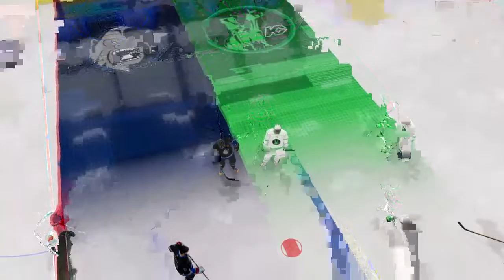Prince Albert Raiders vs James Bay (round 1 IGHL Playoffs)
Just another creative native